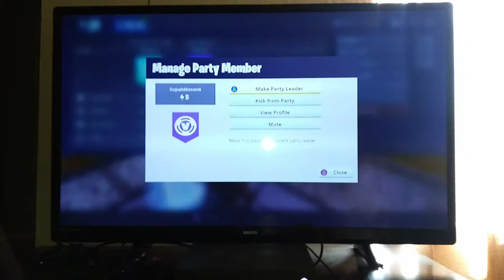Is he a scammer?